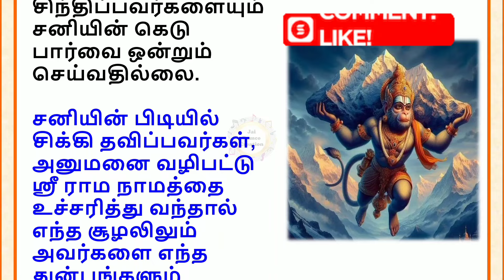ஆஞ்சநேயரிடம் அகப்பட்டுக் கொண்ட சனீஸ்வரன் | அனுமனுக்கு ஏழரை சனி பிடிக்கும் காலம் நெருங்குகிறது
சனியின் பிடியில் சிக்கி தவிப்பவர்கள், அனுமனை வழிபட்டு ஸ்ரீ ராம நாமத்தை உச்சரித்து வந்தால் எந்த சூழலிலும் அவர்களை எந்த துன்பங்களும் நெருங்காது..